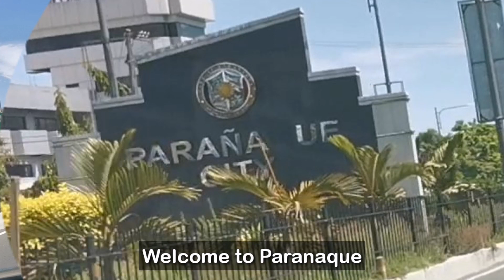FREE BAC-TO-ZERO |Salamat po! | v11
"Baby P Bac To Zero"

For any suggestions for our next uploads and shoutouts
Just comment lang below mga idols.

Maraming maraming Salamat po mga idols